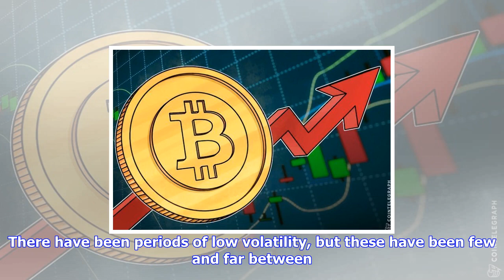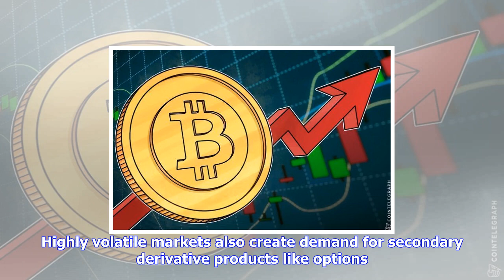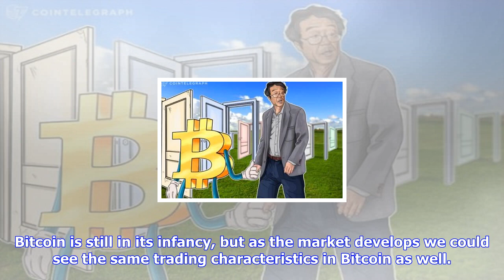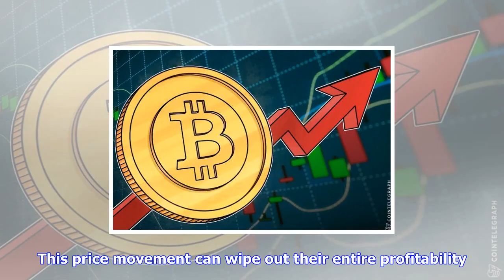Breaking News | Is bitcoin's volatility such a bad thing?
Is bitcoin's volatility such a bad thing?

One reason used by Bitcoin opponents, including Jamie Dimon, to attack it is its high volatility. Is...